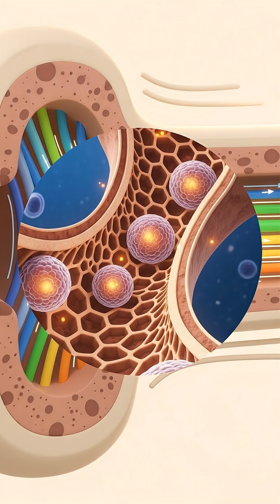Is Bone Stronger, or Concrete? The Answer Is Different Than You Think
When compared at the same weight, the result is far more surprising than you might think. Nature can sometimes be the best engineer.